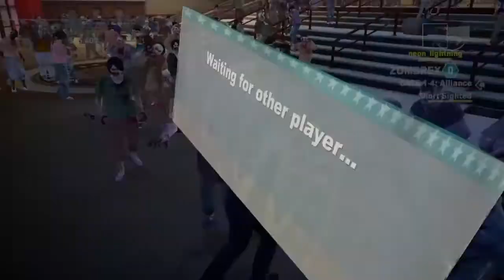Dead Rising 2 Walkthrough Part 3 "Alive On Location" (PS4 - With Commentary)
Dead Rising 2 Gameplay Walkthrough Episode (Part) 3 includes welcome to the family event, meeting Rebecca in the South Plaza and the rest of Case 1. This walkthrough for Dead Rising 2 will include the Full Game, Most Bosses, Main Cut Scenes, Main Missions, Gameplay and an Ending.

Dead Rising 2 is an action-adventure video game developed by Canadian company Blue Castle Games, published by Capcom, and released between September and October 2010 for the PlayStation 3, Xbox 360, and Microsoft Windows. It is a sequel to Dead Rising, and is the second entry in the series of the same name. The game features a number of new features and improvements to its predecessor, including multiplayer options.

The game's story see players controlling Chuck Greene, a former motocross rider, who finds himself at the centre of another zombie outbreak taking place in a casino resort and shopping complex in Nevada, and becomes involved in uncovering the truth behind it. Not only must he survive against the zombies roaming the complex by scavenging weapons and supplies, along with rescuing survivors caught up in the incident and dealing with crazed psychopaths, Chuck must also ensure that his young daughter receives regular treatments of a medication that prevent her from becoming a zombie herself, after being bitten by her mother during a previous outbreak in Las Vegas. Like the previous game, players must complete major missions to advance the story, but can undertake optional tasks and explore the complex, with various endings available depending on actions taken during the main game.

Dead Rising 2 allows players to manufacture their own custom weapons at various points in the game by collecting items and combining them together in maintenance rooms scattered across the game map. The player also has the ability to unlock "combo cards" that reveal weapons that can be combined together.